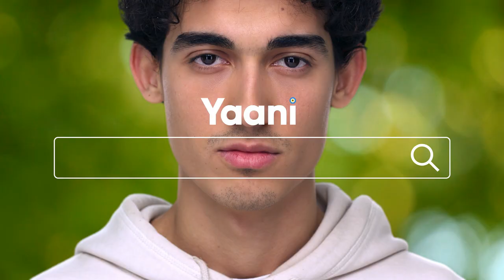Yaani’de Ara Aradığın Ağaç Olsun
Client: Tukcell
Adv. Agency: Blab İstanbul
Production Company : VANA
Director : Taylan Yapıcı
Post Production: IPD
Post Production Coordinator: Ayşegül Dereli
Editor : Tugay Ardıç
Color Grading :  Buğra Balcı
Flame Artist:  İlker Karaöz
Jr Flame Artist: Serdar Yıldız
Motion Graphics Artist: Talip Balıkçı
Sound Design: Yiğit Tok